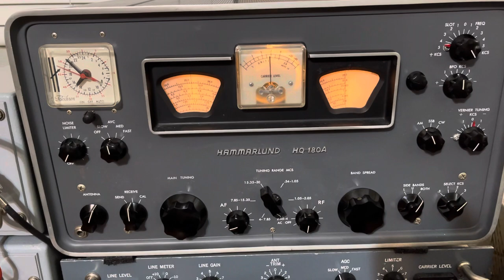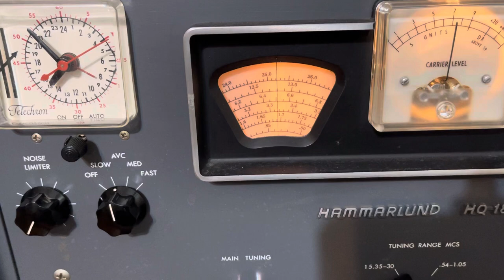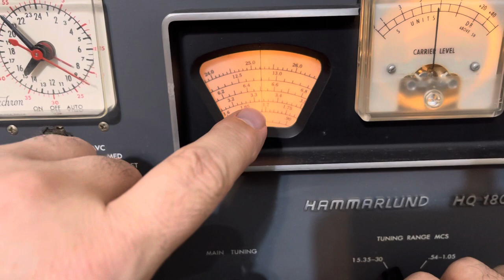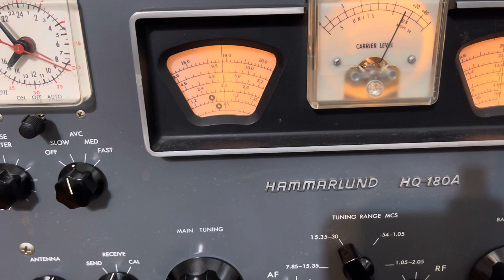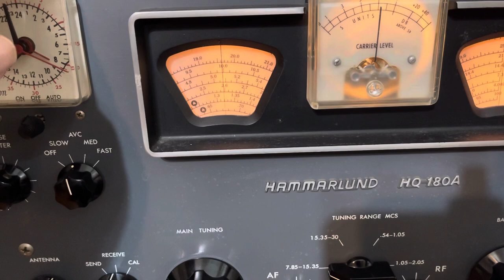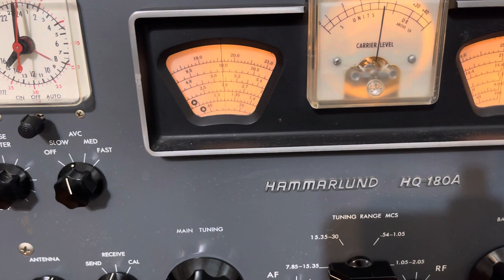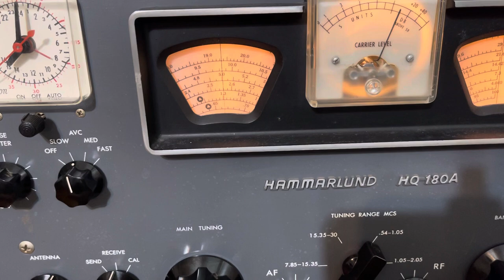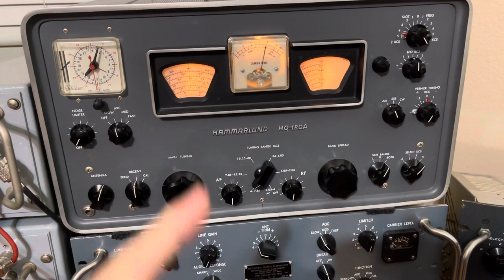Hammarlund HQ 180 with new tubes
Hammarlund HQ 180